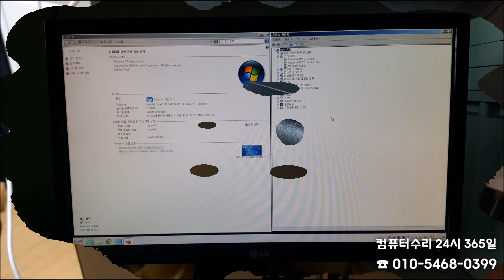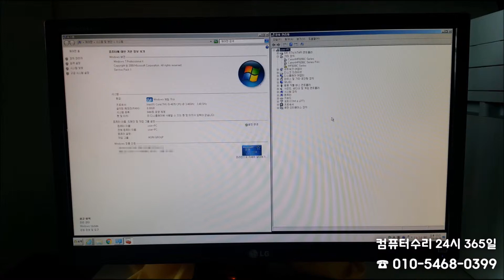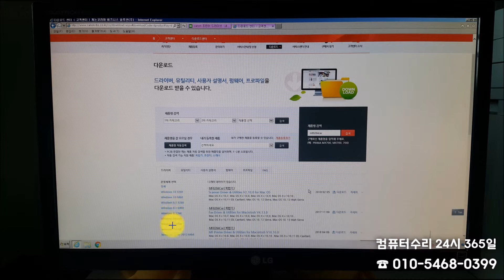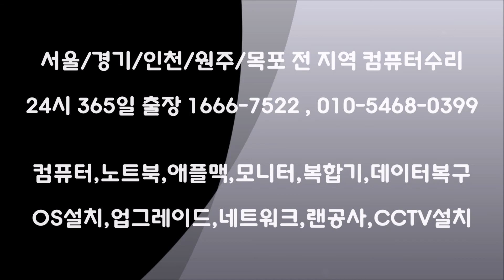중화동컴퓨터수리 24시출장 새컴퓨터 프린터연결 안될때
서울/경기/인천/원주/목포 전 지역 컴퓨터수리 24시 365일 출장 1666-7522 , 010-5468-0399
컴퓨터,노트북,애플맥,모니터,복합기,데이터복구,OS설치,업그레이드,네트워크,랜공사,CCTV설치

중화동컴퓨터수리에 새컴퓨터를 설치 후 프린터연결이 안된데요 ㅠㅠ

그래서 24시출장 갔더니... 드라이버 설치도 안하신 겁니다. 에휴!

프린터연결하면 알아서 자동으로 인식되는 줄 아셨나 봅니다.

그래서 중화동컴퓨터수리가 간단히 설명드리고 드라이버 설치해드렸는데...

당연히 프린터연결도 잘되고 테스트인쇄도 잘 됩니다.

하드웨어는 소프트웨어가 필수입니다.

더군다나 윈도우7은 윈도우10만큼 그렇게 드라이버를 자동 설치하지 않습니다.

설사 자동으로 설치된다고 해도 중화동컴퓨터수리처럼 제대로 설치해야 합니다.

제조사의 드라이버는 드라이버뿐만 아니라 각종 유틸도 설치됩니다.

꽤 유용하죠.

중화동컴퓨터수리는 중랑구 전 지역 휴일, 주말, 야간, 연휴에도 24시 출장수리합니다.

어떨결에 프린터연결 교육까지 해드렸네요 ㅠㅠ